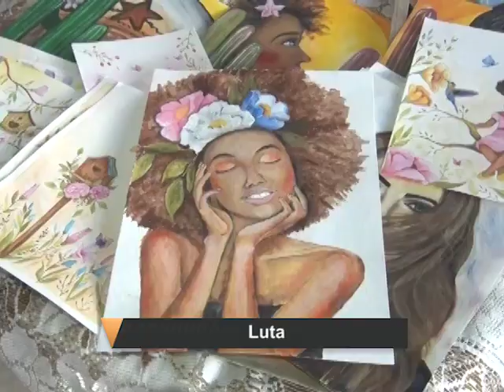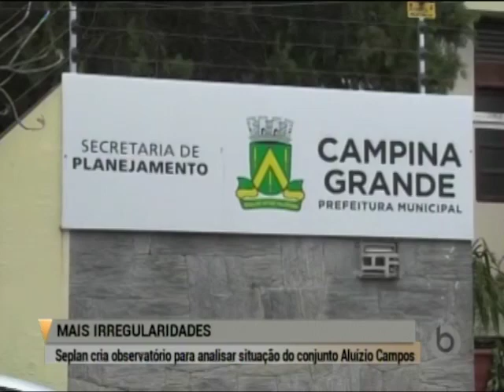Borborema Notícias 19.11.2021